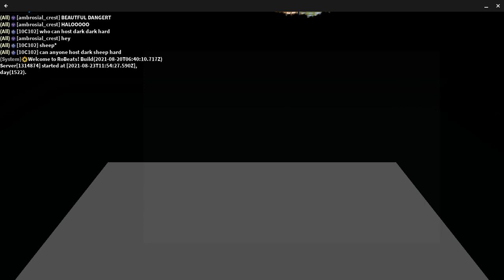Roblox / Robeats / #2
Robeats. I don't know what else to say.